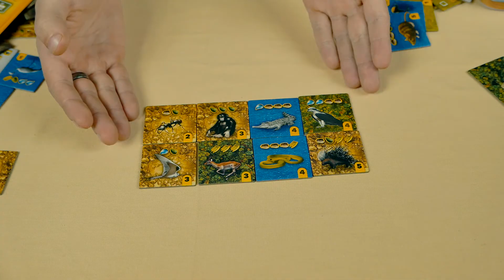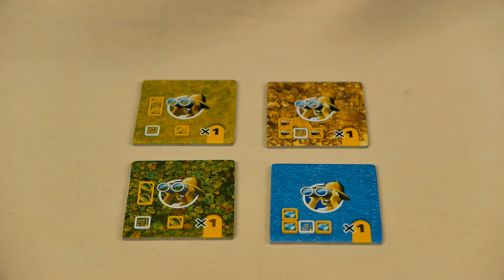Парк Менеджер. Правила гри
Пояснення правил настільної гри Парк Менеджер від компанії IGAMES.